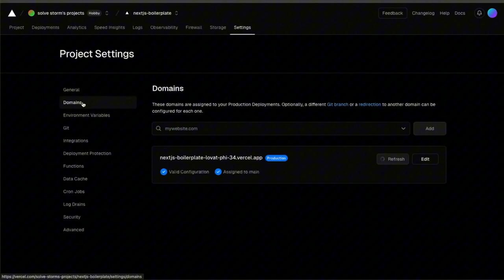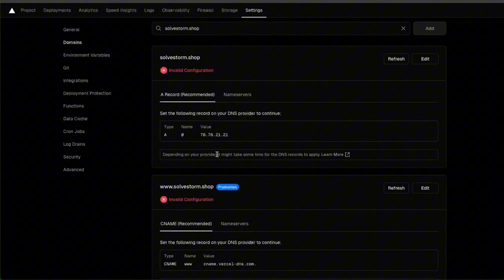Cómo agregar un dominio Namecheap a Vercel